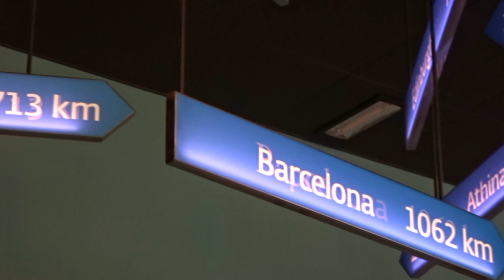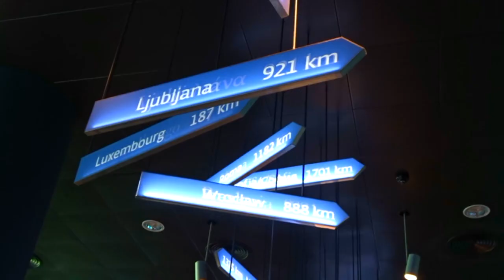Brussels - Parlamentarium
19/01/2019 – 21/01/2019 – Bruxelas/Brussels (Bélgica/Belgium)

20/01/2019 - Brussels - Parlamentarium

PT// O Parlamentarium é o centro de visitantes do Parlamento Europeu e está localizado no complexo Espace Léopold do Parlamento em Bruxelas. A exposição permanente contém centenas de componentes multimédia, explicando o Parlamento Europeu e outras instituições da União Europeia.

EN// The Parlamentarium is the visitors' centre of the European Parliament and is located in the Parliament's Espace Léopold complex in Brussels. The permanent exhibition contains hundreds of multimedia components, explaining the European Parliament and other European Union institutions.

Parlamentarium是欧洲议会的游客中心，位于布鲁塞尔议会的EspaceLéopold大楼内。 常设展览包含数百个多媒体组件，解释了欧洲议会和其他欧盟机构。
Parlamentarium shì ōuzhōu yìhuì de yóukè zhōngxīn, wèiyú bùlǔsài'ěr yìhuì de EspaceLéopold dàlóu nèi. Chángshè zhǎnlǎn bāohán shù bǎi gè duōméitǐ zǔjiàn, jiěshìle ōuzhōu yìhuì hé qítā ōuméng jīgòu.

Music Instrumental

Brussels, Bruxelas, Bruxelles, Brussel, Bruselas, Brüssel, Брюссельский столичный регион, 布鲁塞尔-首都大区,
Belgium, Bélgica, Belgique, Belgien, Belgio, Бельгии, Koninkrijk België, 比利时,